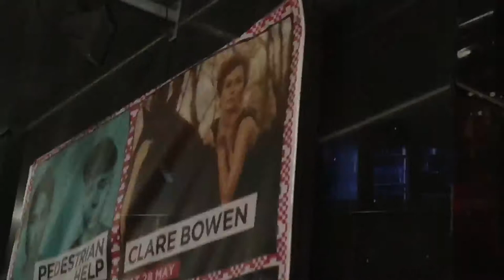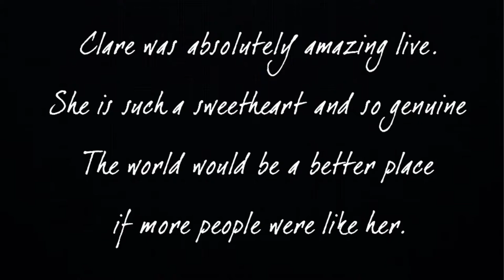CLARE BOWEN: Meet & Greet/Live Performance! 💕🦄✨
On May 28th 2016 I headed down to Sydney to see one of my best friends who was visiting from Melbourne, before meeting my sister at Town Hall and making our way to The Metro Theatre for Clare Bowen's concert. We had Meet and Greet tickets and it was one of the best experiences of my life.

I cannot even put into words how grateful, appreciative and honoured I am to have been able to see this beautiful ball of sunshine perform live. She plays my favourite character, Scarlett O'Connor, on one of my favourite shows, Nashville (that Lionsgate has successfully gotten CMT Network to pick back up!! NashvilleIsBack) She is honestly the most genuine, selfless sweetheart I've ever met. I honestly believe the world would be a better place if more people were like her.

I'm so sorry I haven't been posting regular videos, I've moved to Darwin and it was hectic!!